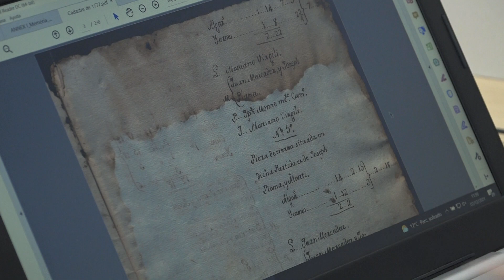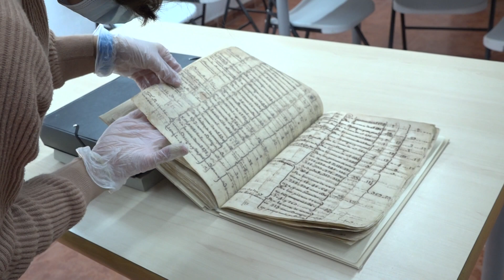Altafulla restaura el seu document més antic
Es tracta del Cadastre de l'any 1777. Un registre administratiu on es descriuen els béns immobles rústics i urbans d'aquell any.